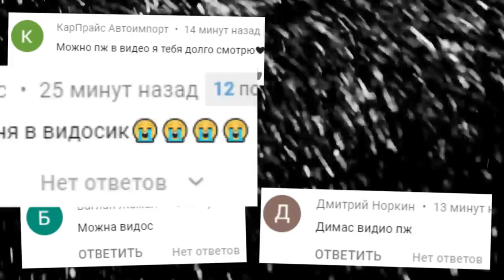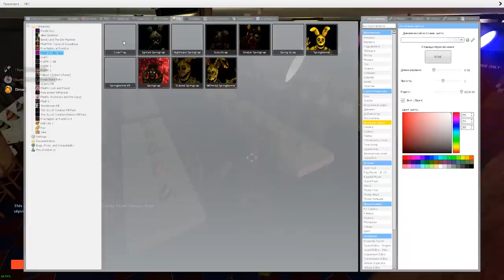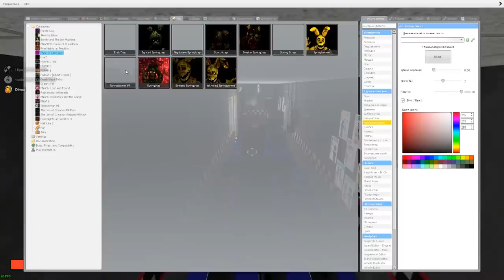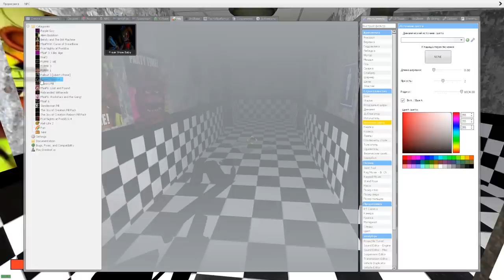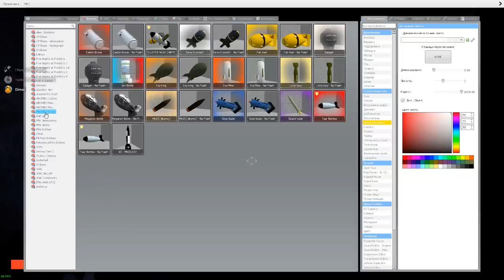АНИМАТРОНИКИ ПУГАЮТ ОХРАННИКА FNAF COOP ГАРРИС МОД ► Garry's Mod